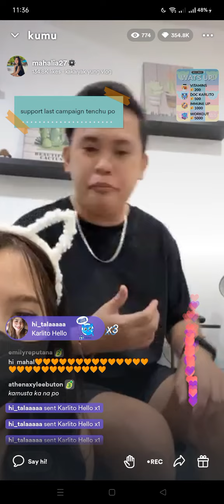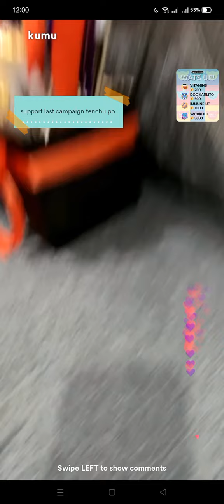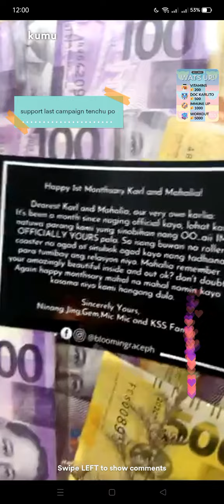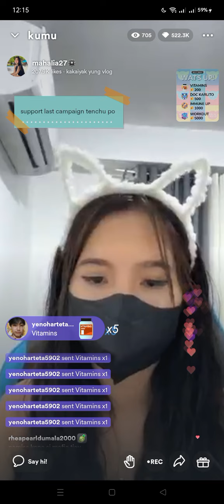KARLIA PASABOG SURPRISE | Karlia Updates